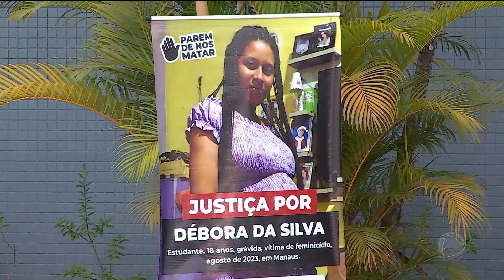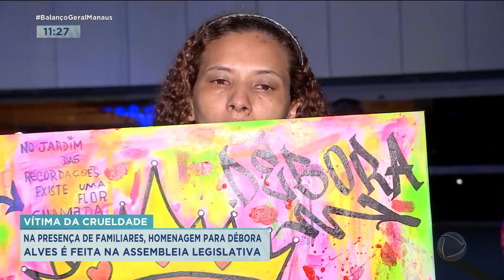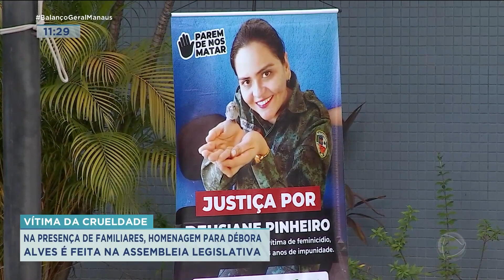Homenagem às vítimas de feminicídio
Confira matéria sobre mulheres que foram vítimas de feminicídio.